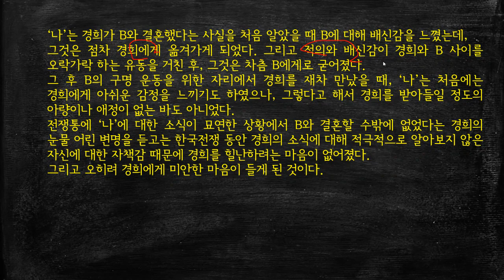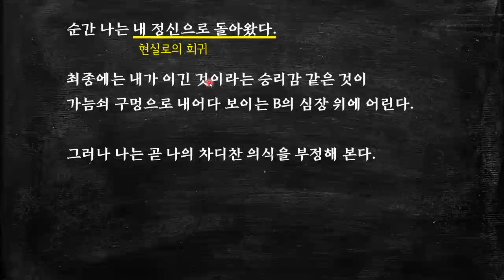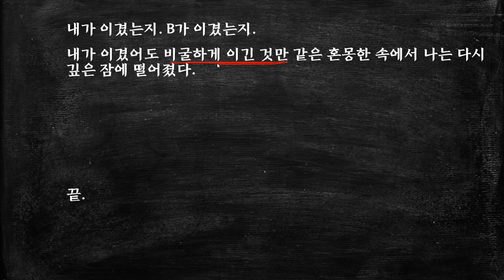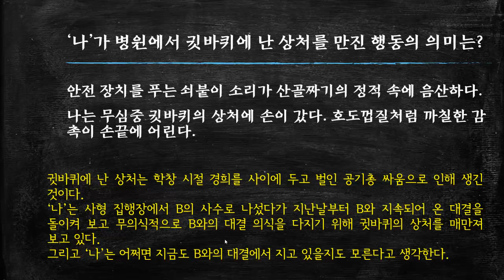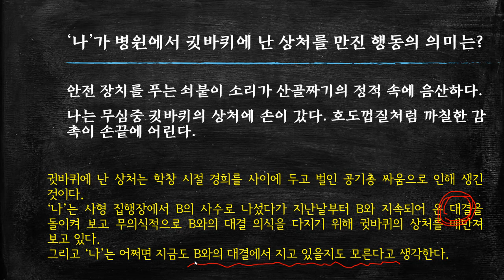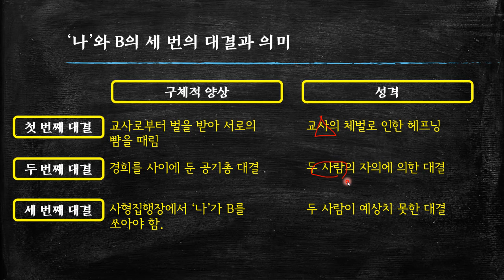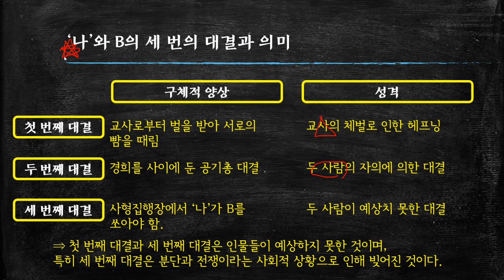전광용, 사수-03 결말_ '나'가 B를 사형하는 사수로 총을 쏘는 장면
전광용의 '사수' 결말 부분입니다.
'나'가 B의 사형에 사수로 참여하였으나, 총을 쏘지 못하고 기절하는 부분과 병원에서 깨어나는 장면.  [더보기를 눌러주세요]

* 타임 라인 *
1. 해제 :   00:10
2. 결론 :   04:45
   - '경희'의 인물형 :   12:20
   - '나'가 경희에게 미안한 마음이 드는 이유 :   13:04
   - '나'가 귓바퀴에 난 상처를 만지는 행위의 이유 :   21:00
   - '나'와 B의 세 번의 대결이 갖는 의미 :   22:24